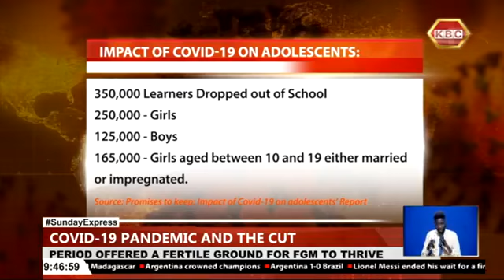Covid-19 Pandemic and the cut (FGM)